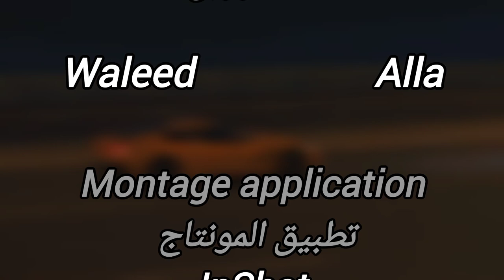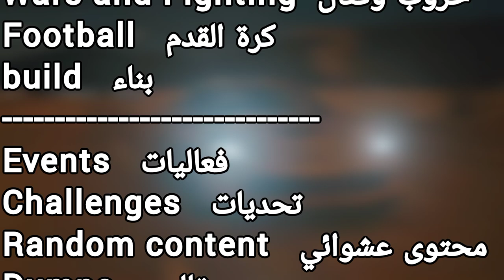The trailer🔥 | LOBBY